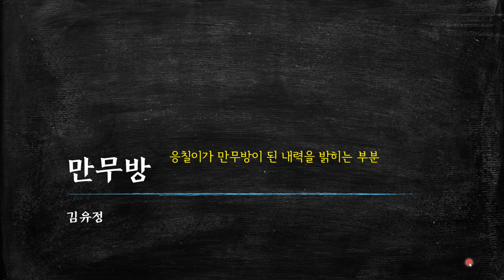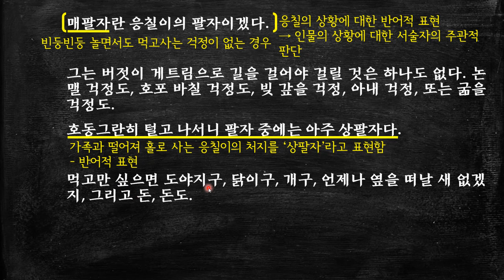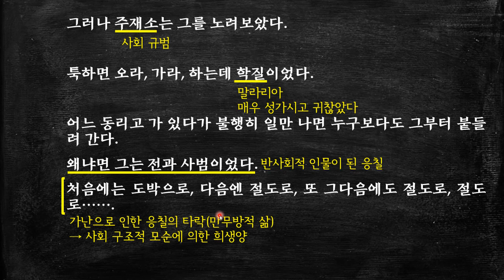김유정, 만무방- 04 응칠이가 만무방이 된 이유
응칠이가 만무방이 된 사연에 대해 제시하는 부분입니다.
가난으로 인해 야반도주한 응칠이 부부가 나중에는 헤어지고, 떠돌게 된 사연을 이야기하고 있습니다.